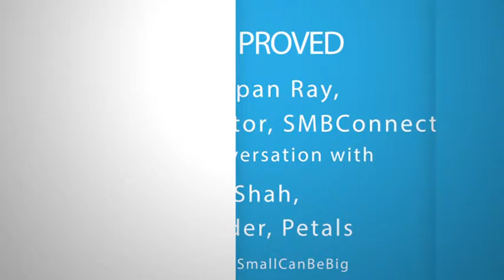Vijay Shah - Founder, Petals